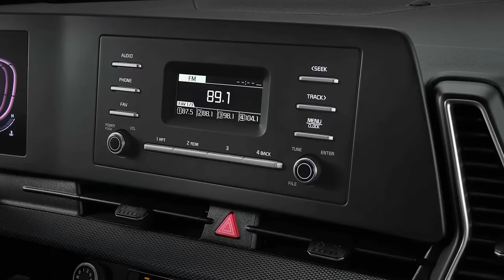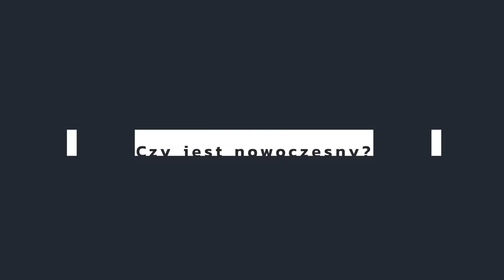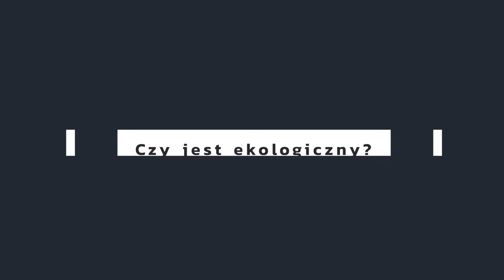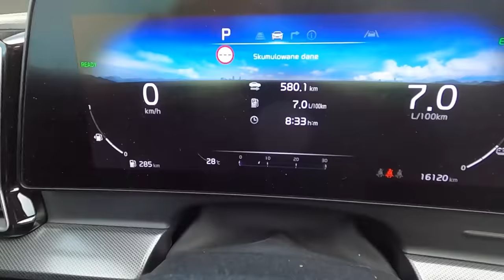Kia Sportage - to auto stworzono dla nas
Auto dostosowane do Europejczyków? Samochód, który będzie wyznaczał standardy w swojej klasie? Proszę bardzo. Oto Kia Sportage! A przynajmniej Kia twierdzi, że tak jest. Przyszła pora na sprawdzian.